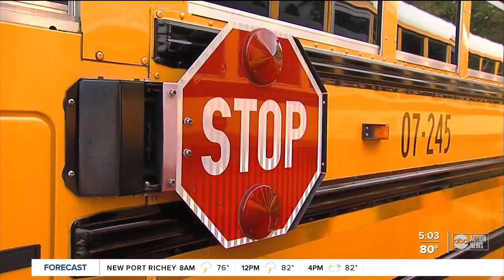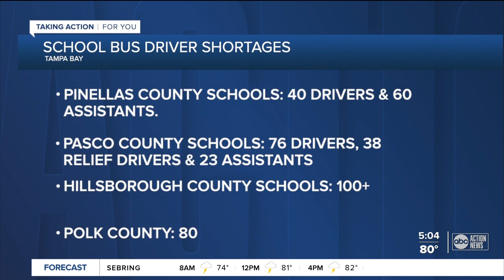Pinellas County in need of school bus drivers